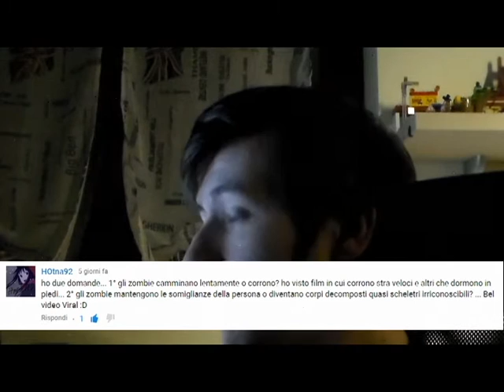"VCZA" #5 | © di Viral Point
E voi vorreste entrare in quest'agenzia? :D
Nuova serie, ogni mercoledì sul mio canale ;)